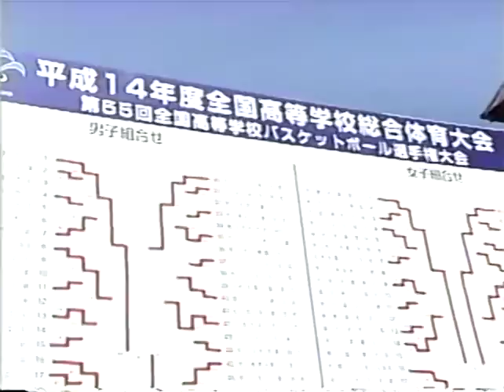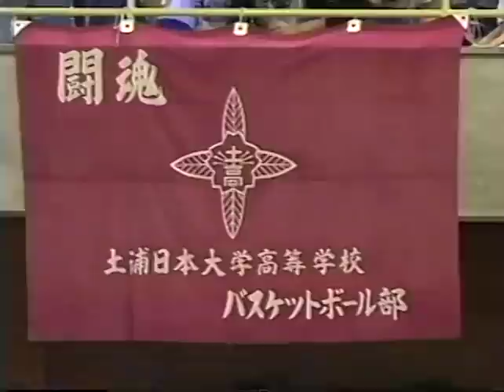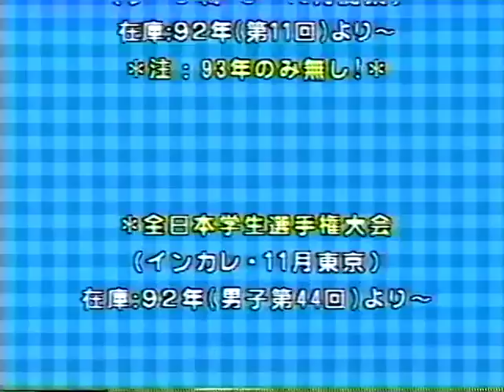能代工業 対 土浦日大 茨城インターハイ2002準決勝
地元開催の大声援を受ける土浦日大が、インターハイ3連覇を目指す能代工業に挑みます。

現在も活躍する京都ハンナリーズの岡田優介、内海慎吾の高校時代の試合です。